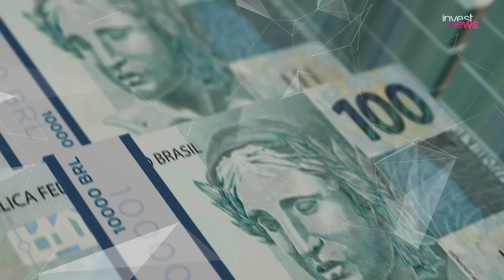5 empresas listadas na B3 que você nem imaginava que tinham ações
O Cafeína mostra as 5 empresas famosas listadas na B3 que você nem imaginava que tinham ações! Muitas empresas ficaram famosas no passado mas hoje caíram no esquecimento. Veja o que aconteceu com essas companhias e como está o desempenho e liquidez das ações listadas na B3.